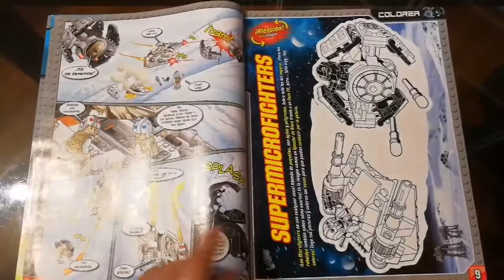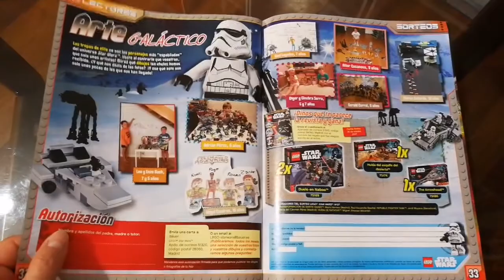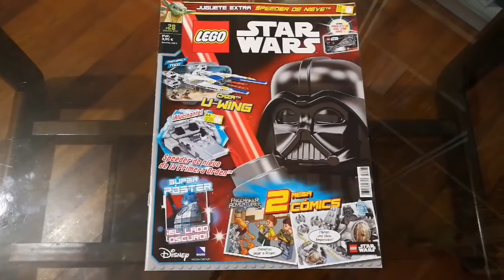Revista Lego Star Wars #28 (Review)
Revista Lego Star Wars del mes octubre 2017 en España, con las secciones habituales, los comics, poster, mini nave de regalo, etc...